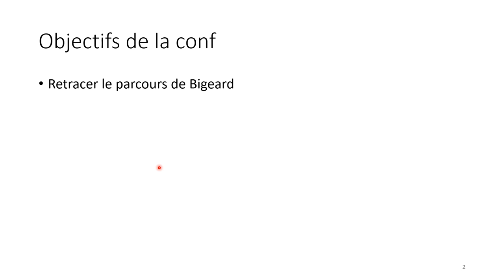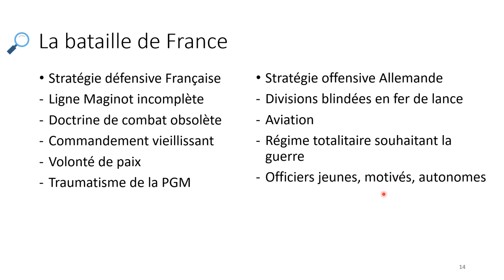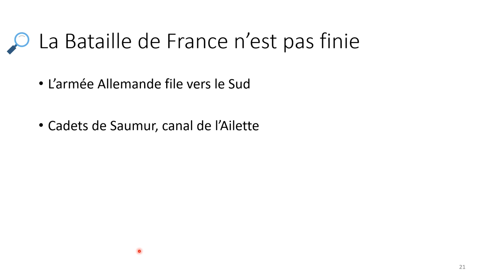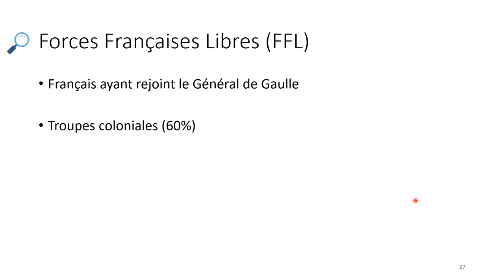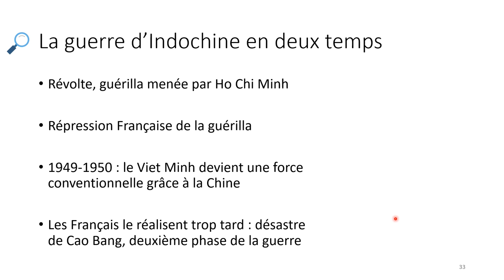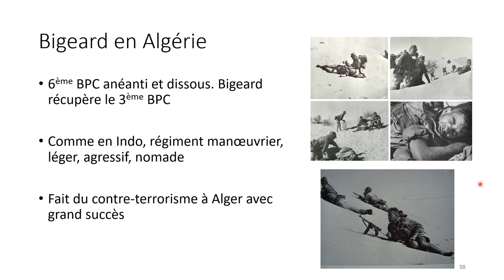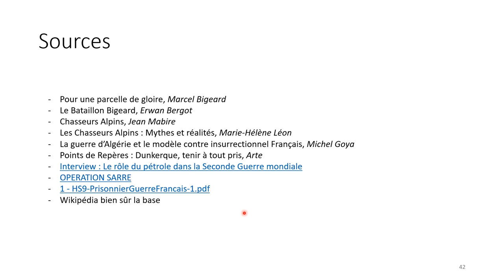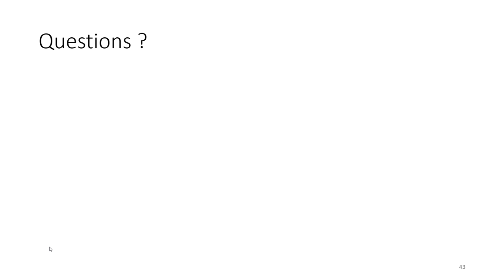Conférence: Le général Bigeard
NOUS REJOINDRE: L'association MoinSept est une structure socio-professionnelle qui contribue à la diffusion du savoir et de la culture. Si vous souhaitez vous impliquer dans une vie associative, vous constituer un réseau pro ou participer à l'échange de savoirs vous pouvez proposer votre candidature sur le lien suivant

Conférence présenté par Hugo.